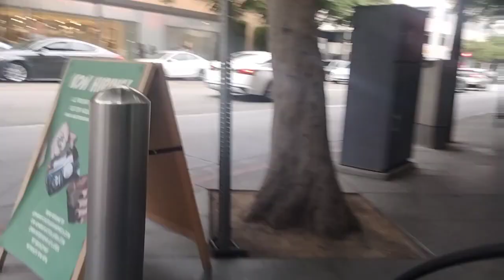Bike Ride 20230701 182642